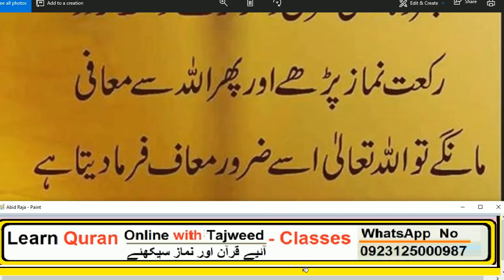HAZRAT MUHAMMAD (S.A.W) Ka Farman Hai // Daily amal 1 time